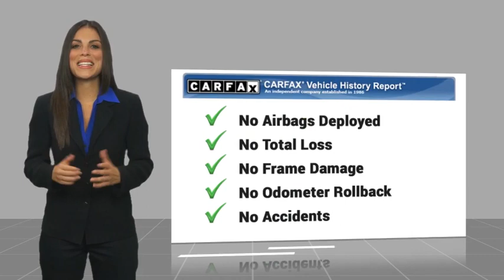2023 Ford Mustang Mach-E HEMET BEAUMONT MENIFEE PERRIS LAKE ELSINORE MURRIETA F23823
2023 Ford Mustang Mach-E Premium

Looking for the right vehicle? Today could be your lucky day. this 2023 Ford Mustang Mach-E could be yours.